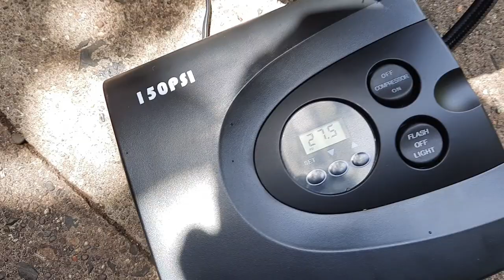DIY Motorcycle pe mobile charging outlet under 500Rs. | gadi ka socket bike pe| cheap and repairable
hey guys welcome to another description :-P
so in this video i have got for you yet another modification cum jugaad.
many people travel alot and the one thing they always carry with them us their mobile phone. so if u are a bike and a heavy cell phone user this modification is for you. in this video i will show u how to install a 12v socket, like the on you find in your car, on your motorcycle.
its an easy modification and super cheap too
the best part is that if it gets spoiled u can repair it yourself in under 300rs.

benifits:
1 cheap
2 highly repairable
3 can use multiple products other than a charger
4 easy to install
5 waterproof

here are a few thing u will need for the mods

wire
AT YOUR LOCAL STORE

and thats it. you are pretty sorted

id love to have a chat